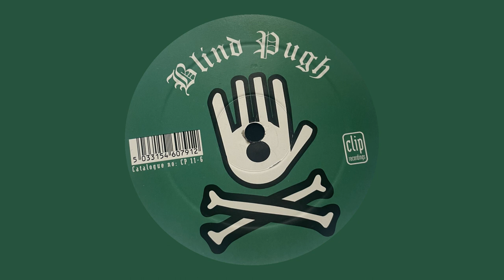Blind Pugh / A Packet Of Crisps / Clip Recordings / 2000